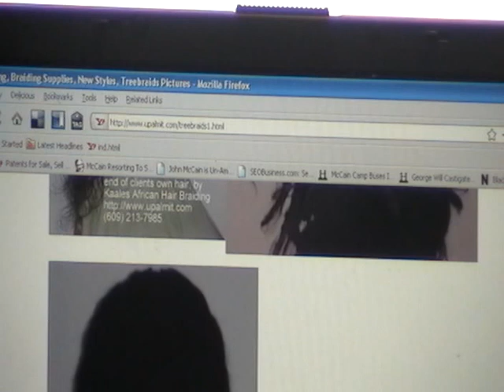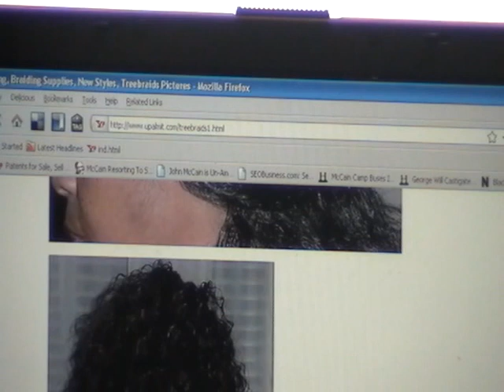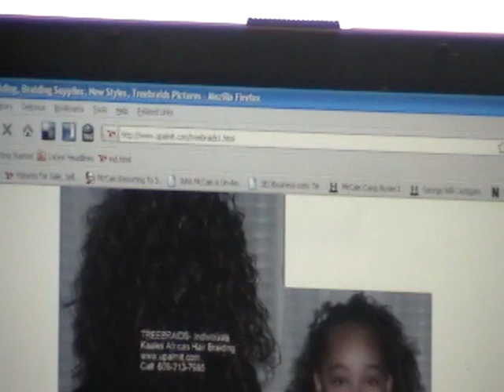Treebraids, the new 24hr Kaales Hair Braiding Service Revolution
Treebraids.  Also- non surgical hair loss solutions.  Treebraids are incredibly versatile and convenient for growing your hair out of a perm, or giving your hair a break from all those chemical perms and treatments.  We work with all hair types.  Our signature "invisible part" looks like a weave.  It also looks like it is your own natural hair!  Pick the look YOU want.

An African hair braiding revolution, Kaale's Treebraids come in two types: individual braids such as micro treebraids, and cornrow treebraids.  Depending on how small the sections are, the individual treebraids can take 5-8 hours or more.  Cornrow treebraids on the other hand, depending on the size of the client's head, can take upwards of from 2-3 hours for mediums, and 4 hours for small.

Call today or come in, request a consultation, or training in the convenience of your home, or make a shop appointment.  We are open 24 hours- a 7 days a week hair braiding service.  Inventor of Invisible Treebraids.  Receding hair line?  We recreate it!  Bald spot?  We add hair!  Thinning hair?  We add hair.  Caucasian?  Woman of Color?  Men also. Yes, we also speak corporate.